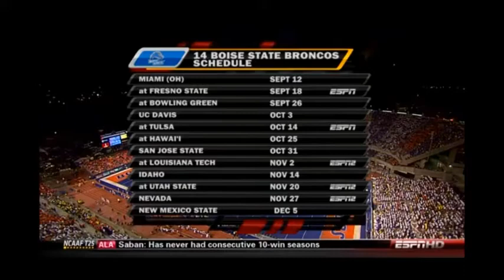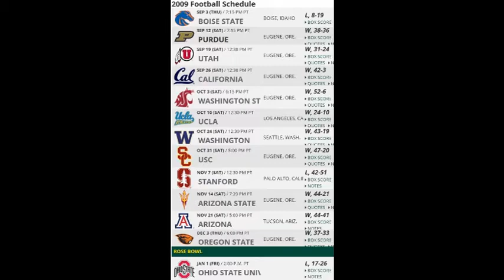2009 - #16 Oregon vs #14 Boise State